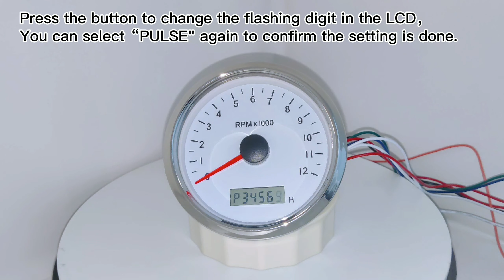85mm Universal 9-32V Tachometer with LED Hour Meter Adjustable with Red or Yellow Backlight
-Name: Tachometer
-Fixing dimension: 85mm (3-3/8")
-Operating Voltage: 12V/24V
-Indicating Range: 0-3000RPM 0-4000RPM 0-8000RPM 0-12000RPM
-Input Signal: Pulse Signal from Tacho sensor, engine, alternator, ignition coil, crankshaft sensor, etc.
-Adjustable speed ratio: 0.5-327
-Protection Class: IP67, can work underwater 1 meter position